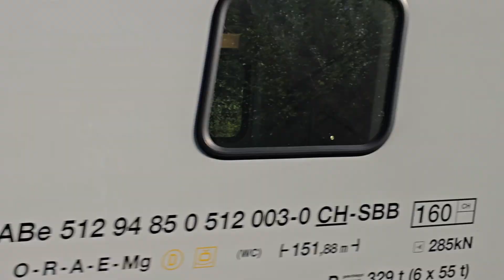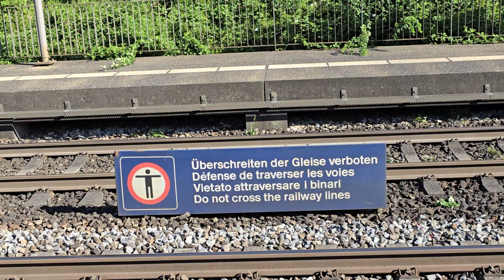Zugverker bei der Station Rheinfelden Augarten AG/u.a.Einheitswagen der SBB IR36/ICE der DB/ Nightj.